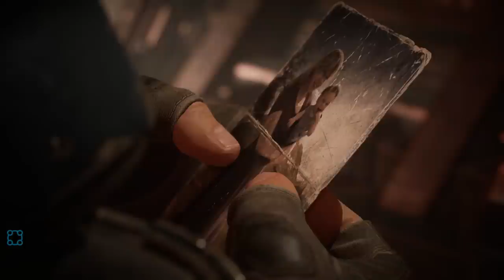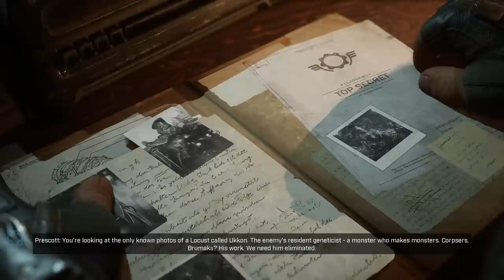Big Bearded Meatslabs And A Pretty Great Spinoff - Let's Play Gears Tactics - PC Gameplay Part 1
Gears Tactics is the fast-paced, turn-based strategy game set 12 years before the first Gears of War. Cities on the planet Sera are beginning to fall to the monstrous threat rising from underground – the Locust Horde. With the government in disarray, a squad of survivors emerge as humanity's last hope. Play as Gabe Diaz, recruiting, developing and commanding your squads on a desperate mission to hunt down the relentless and powerful leader of the Locust army: Ukkon, the mastermind monster who makes monsters. Against all odds and fighting for survival, outsmart your enemy in uniquely brutal, turn-based tactical combat. Experience the intensity of one of the most-acclaimed video game sagas in an exciting new way.

Immersive and character-driven story: Play as the defiant soldier Gabe Diaz, rescuing and building your troops in a journey of leadership, survival and sacrifice.

Customizable squad and equipment: Prepare your troops to face tough enemies, upgrading their skills and outfitting them with loot collected in challenging missions.

Aggressive gameplay: Command your squad in fast paced, turn-based battles, advancing and surviving intense and visceral encounters with the unstoppable, swarming enemy.

Massive boss battles: Defeat towering deadly bosses that defy your strategies and completely change the scale of the battle.